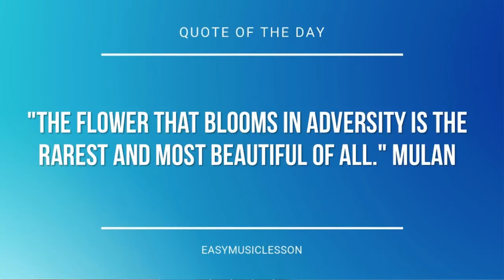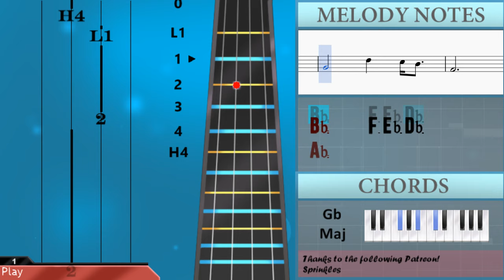How to play Bloom by The Paper Kites on Cello (Tutorial)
The easiest way to learn how to play Bloom by The Paper Kites on the cello. It's a cello tutorial for Bloom by The Paper Kites.

EasyCelloLesson teaches you to play the your favorite instrument, through and simple animation so that you too can learn how to play Bloom by The Paper Kites on the cello easily. A cello tutorial with visual animation graphic.

Notes of the tutorial:
Bb2   Eb3 F3 Eb3 Db3
Ab2
F2 Ab2 Bb2 Db3 Bb2 Ab2
F2
F2
Eb3 F3
F2
F2 Ab2 Bb2 Db3 Bb2 Ab2 F2
Eb2
F2
Eb3 F3
Ab2 Bb2 Db3 Eb3 F3
Bb2     F3 Eb3 Db3
Ab2
Ab2
Eb2
Eb3 F3
F2
Eb2
F2
Eb3 F3
F2 F2 F2 Db2 Db2
Ab2
Ab2
F2     F3 Eb3 Db3
Ab2
Eb3 F3 F3 Eb3 Db3
Ab2
Ab2
Ab2
Ab2
Ab2
Ab2